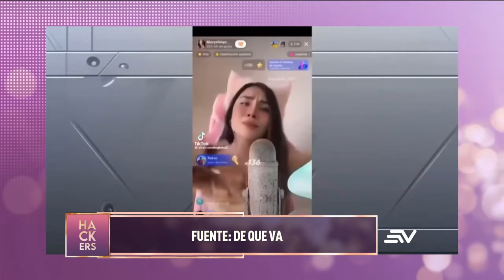Virginia Limongi responde a Álex Vizuete: "Es su opinión la cual respeto" | LHDF | Ecuavisa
Mira las revelaciones de Los Hackers De La Farándula, quienes contarán los secretos más profundos de los famosos. Con las lenguas viperinas de Aura Arce, Leonardo Quezada (Lazito), Dieter Hoffmann, Connie Garcés, Cynthia Coppiano, Héctor Alvarado y La Reina de la prensa rosa Marian Sabaté , ninguna celebridad está a salvo. Encuentra también notas picantes sobre verdades de las que solo ellos se atreven a hablar.